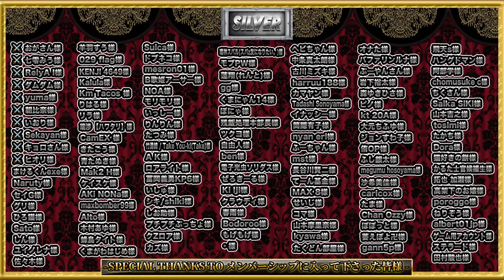【リゼロ7話 海外の反応】最悪すぎる事態発生に驚愕!!OPで見た手の登場に恐怖するニキ！崖でのスバルの行動が凄すぎた‥【Re:ゼロから始める異世界生活1期 Re:ZERO EP7 Reaction】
【リゼロ7話 海外の反応】Re:ゼロから始める異世界生活 海外の反応【リゼロ1期 海外の反応 / リゼロ1期7話】

チャンネル運営の大いな手助けになる為、ぜひご検討いただけますと幸いです🙇

動画の内容については、各権利所有者様に不利益のないよう、細心の注意を払って制作しておりますが、
万が一、ご迷惑をお掛けしてしまっております場合にはお手数ですが
各権利所有者様ご本人様よりこちらまでご連絡お願い致します

※【注意：虚偽申請禁止について】権利者を装う虚偽の連絡・申請は禁止されております

当チャンネルでは、著作権法第32条第1項「引用」及びフェアユースに当たるものとして、アニメの映像・音楽を使用しております。